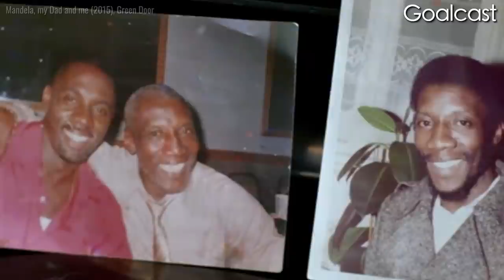The Truth Behind Idris Elba's Past |Life Stories by Goalcast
For Avengers actor Idris Elba, it should have been the greatest time of his life…but anxiety quickly overwhelmed him. Afraid the world would learn his painful secret, Elba pushed himself physically & mentally until he nearly ended up in a coma from the stress. What was he hiding and why did he go to such great lengths to keep it under wraps?

CODE: XIFYZBZZM1XIJTAT